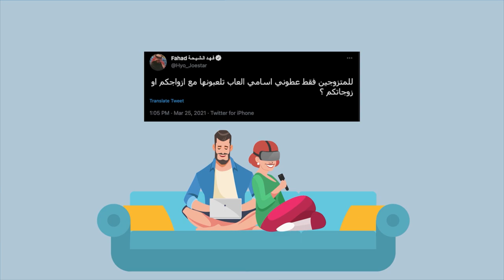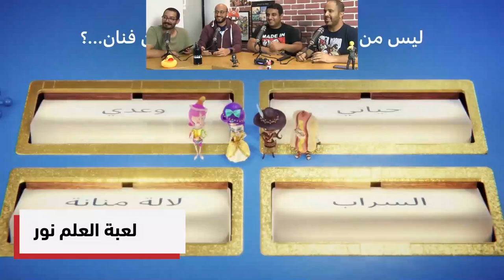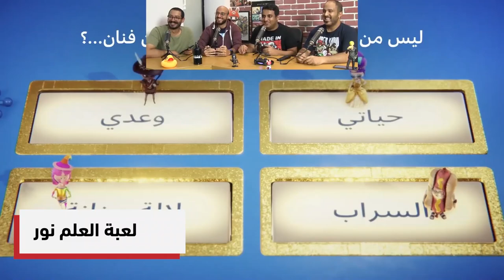العاب كو-اب يفضل المتزوجين لعبها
في فيديو اليوم راح نستعرض لكم مجموعة الألعاب أختارورها المتزوجين بعد ما سألناهم على تويتر
حمل تطبيقنا عالهواتف الذكية!